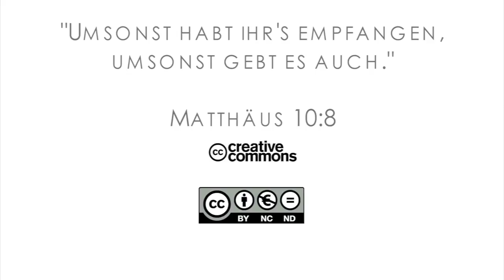15Q03 / 01-03 Missionare in der Bibel